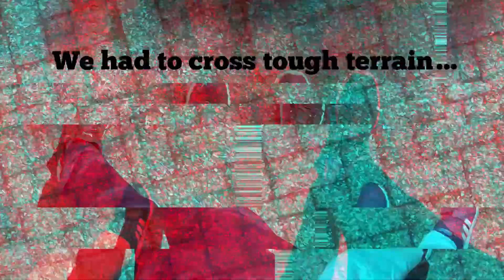Childhood Barber Shop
I remember the days when my dad use to take me to this barber shop…and now, a few decades later, I'm fortunate enough to take my son there.

This is our trip there.